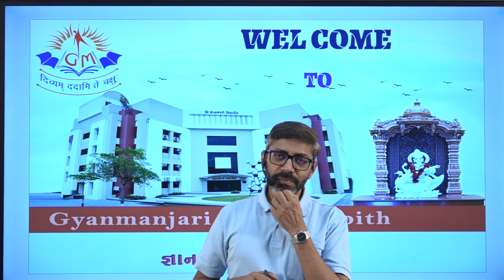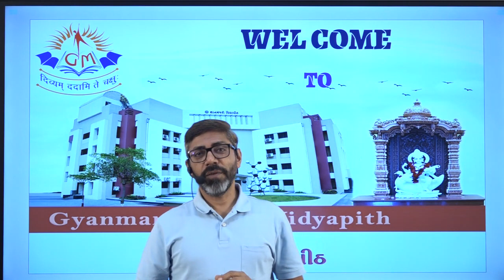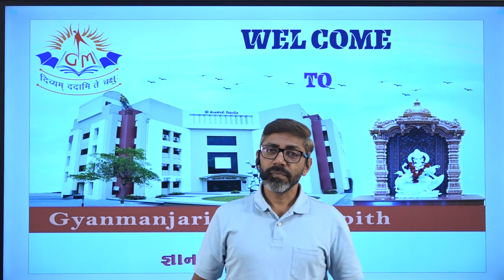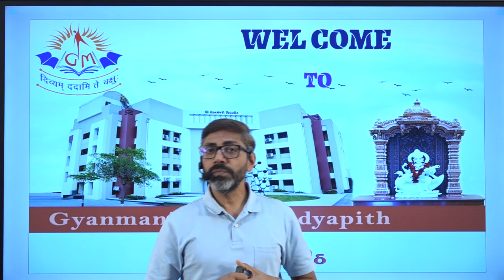STD 12 SABHA 02.06.2021